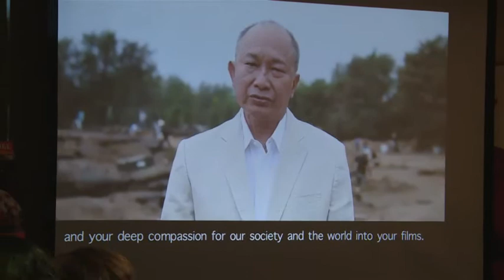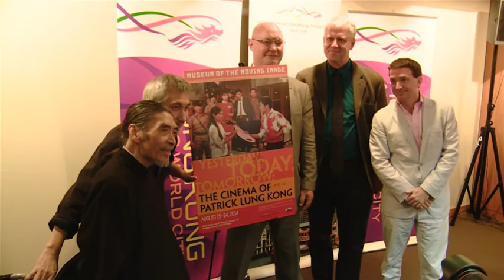Yesterday, Today, Tomorrow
Director Patrick Lung Kong is widely acknowledged as one of the great pioneers of Hong Kong cinema. To pay homage to the achievements of this prodigious filmmaker, the Museum of the Moving Image will present Yesterday, Today, Tomorrow: the Cinema of Patrick Lung Kong, a nine film screening series featuring rare titles imported from Hong Kong from August 15 through 24. SinoVision Journal reporter Jane Stone went to the press conference of the program held at the Hong Kong Economic and Trade Office and brings you the story.